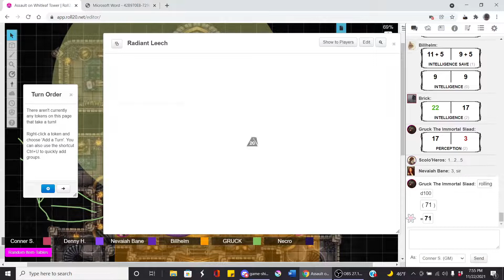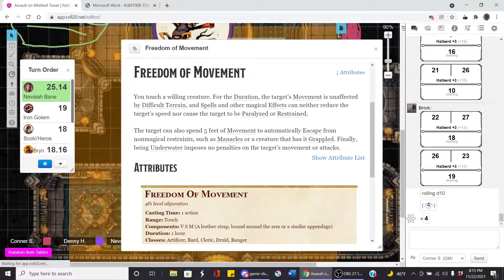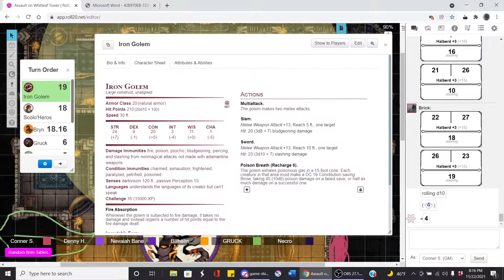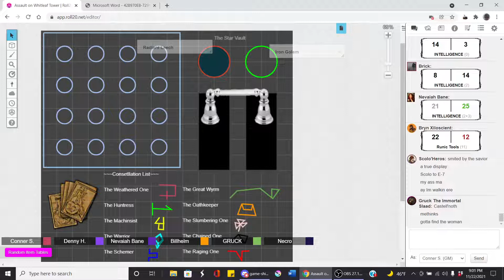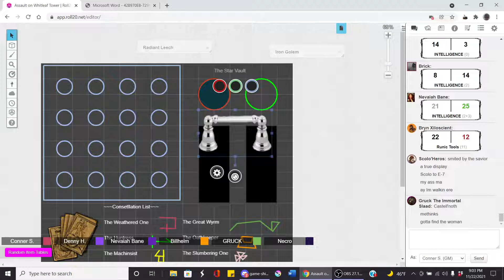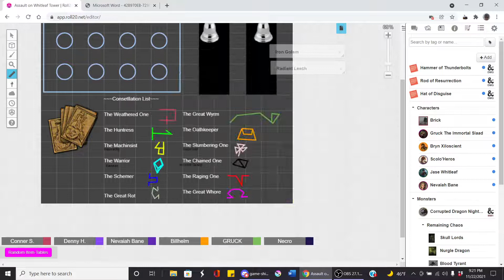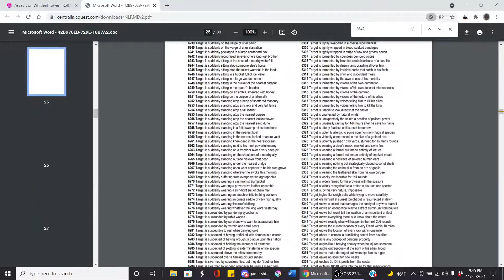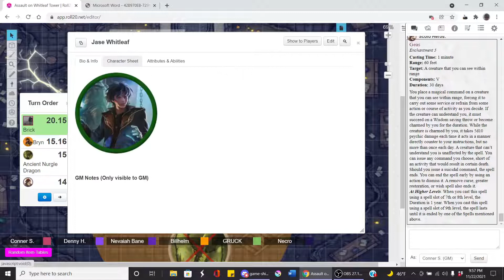Assault on Whitleaf Tower (Part 2/2) - Dungeons and Dragons 5e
The conclusion to the two-part session of The Assault on Whitleaf Tower